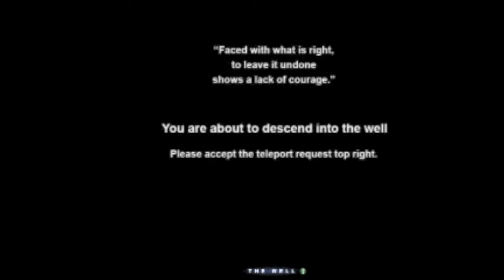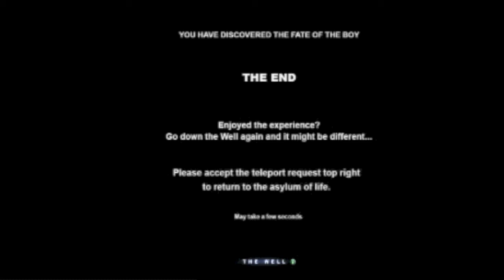The Well - a machinima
A haunting Second Life immersive experiment by Loki Elliot, using some of the new "pathfinder" options. This is a taste of the experience - visit in Second Life at Escapades sim (starting piont: 117/93/30010.